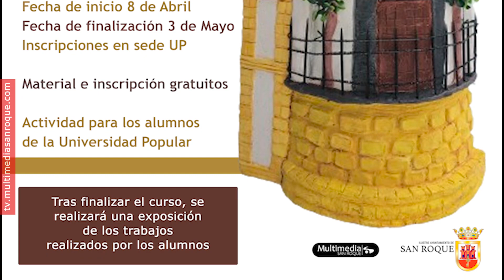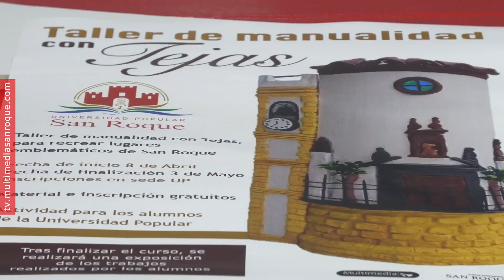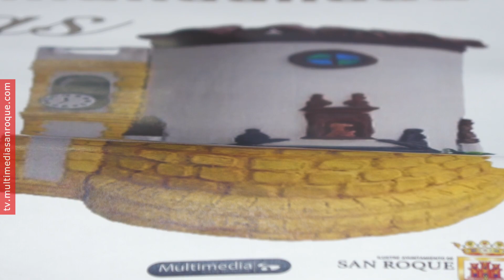NOTICIA TALLER TEJAS 18 MARZO 2024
Taller gratuito para alumnado de la UP para plasmar en tejas rincones típicos de San Roque

Tres participantes en el Programa de Empleo y Formación “San Roque Activo” impartirán a alumnado de la Universidad Popular un Taller de Manualidad con Tejas, que será totalmente gratuito y tendrá una duración de un mes.